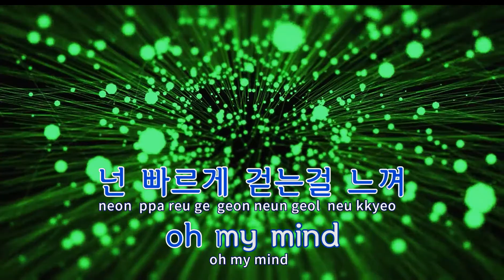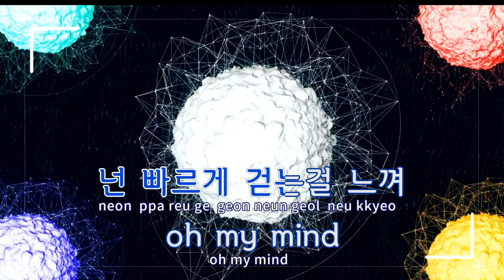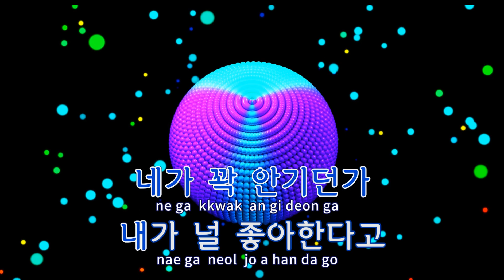[TJ노래방 / 여자키] 선을그어주던가 - 1415 / TJ Karaoke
선을그어주던가  --  1415